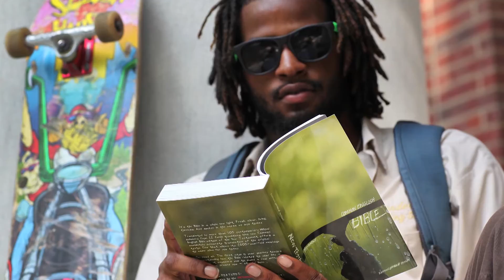The People of The United Methodist Church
Are you ready to go on your spiritual journey and find faith again?   Jennifer Rodia and the Rev. Gary Henderson, of The United Methodist Church join us to discuss how that can happen for you.  The United Methodist Church welcomes you with open hearts, open minds and open doors.. Be a part of this movement, and join a community that welcomes you and walks along with you in your spiritual journey. Don’t  want to miss it!

103818